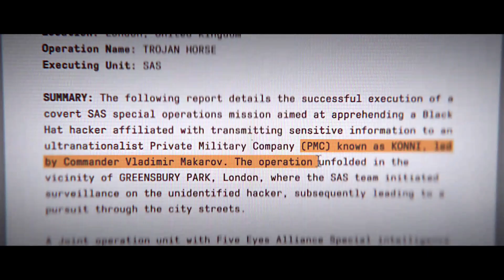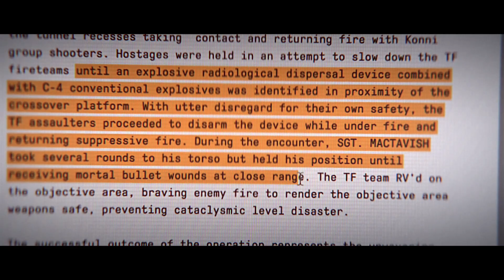索普（肥皂）確定領便當了......─《決勝時刻：現代戰爭III》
索普（肥皂）死了，被馬卡洛夫一槍爆頭